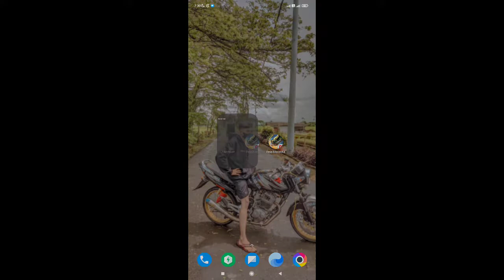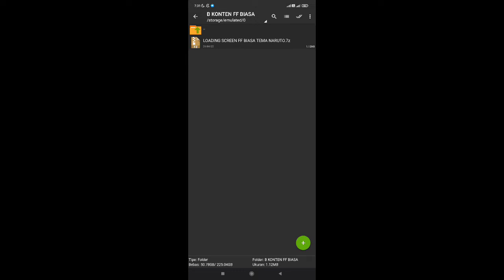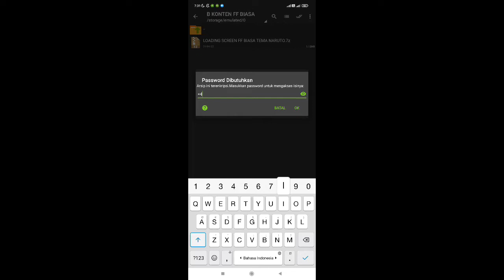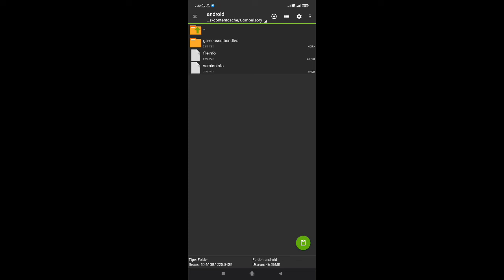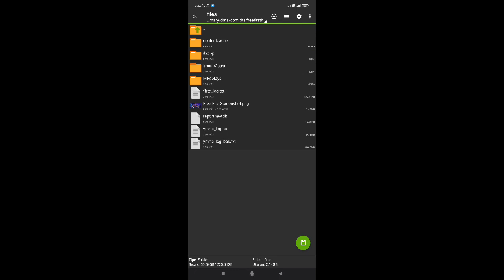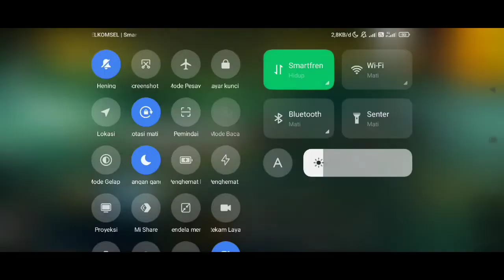cara mengganti loading screen freefire jedag jedug anime naruto | ganti loadingscreen ff pakai vidio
CARA MENGGANTI LOADING SCREEN FREE FIRE | CARA MENGGANTI INTRO MASUK FREE FIRE

Apk: Zarchiver
endorse dm instagram